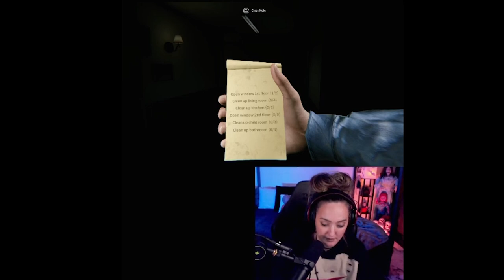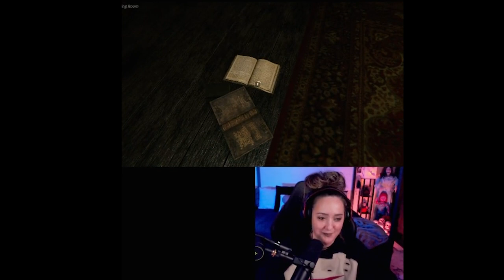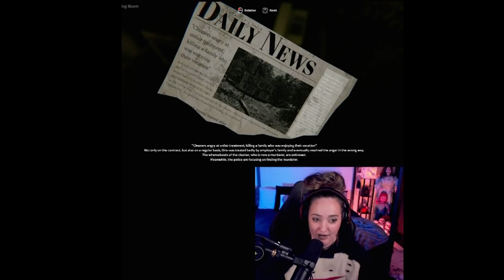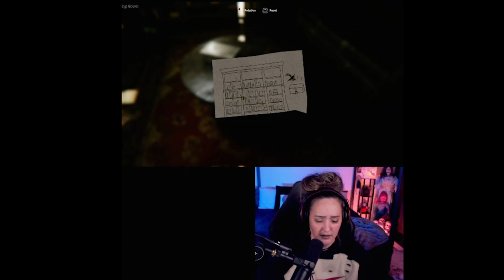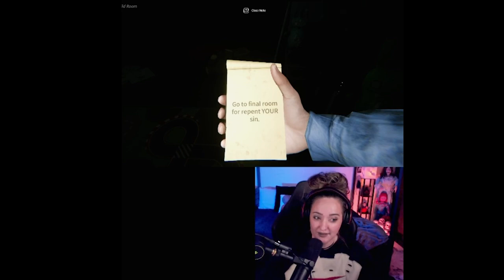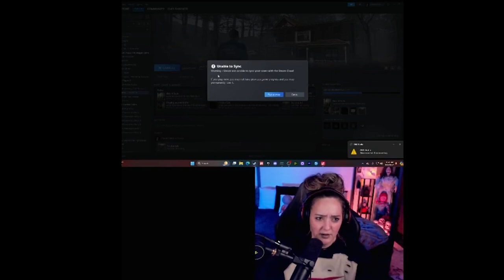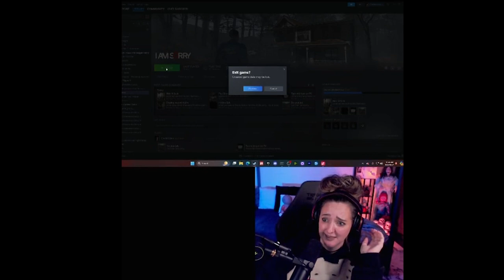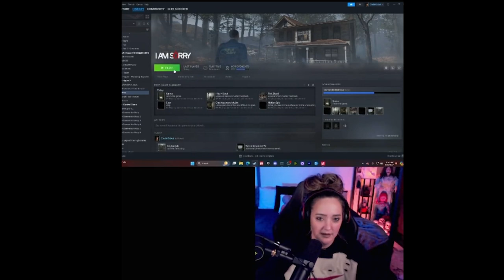Deleting Files off your PC is Wild | I am Sorry | Indie Horror Game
Game Description: "I am Sorry" is a game where you investigate objects and solve puzzles to uncover the story. Become a janitor, clean the house, and uncover the hidden truths of the story.